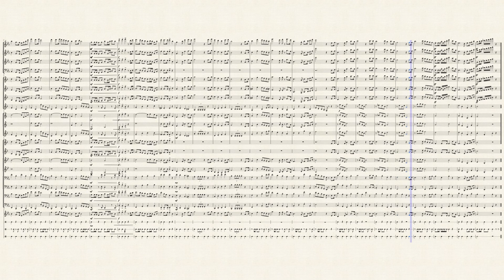运动员进行曲 (March of the Athletes)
Arranged by Student Conductors of HCI Military Band (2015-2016)
Chun Wei
Qin Li

Special thanks:
Mr Leng
Bowen
Brian

Bassoon, bass clarinet and bass drum parts are not arranged properly; meant to be ignored originally.